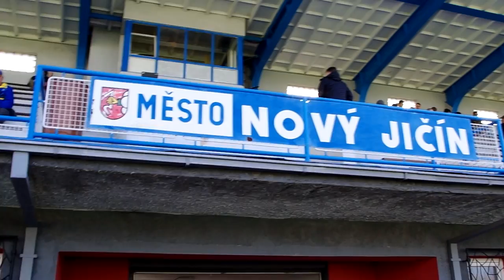MFK Havířov VS Nov Jičín!!!